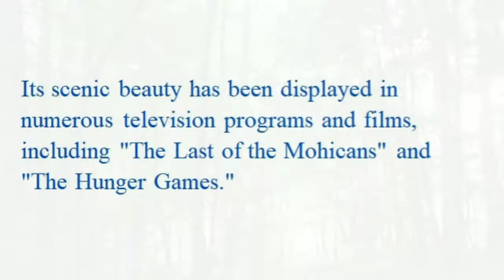My Favorite Ride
My Favorite Place to Ride - DuPont State Forest in the Great Smoky Mountains of Western North Carolina. It's just  20 minutes away from my home.